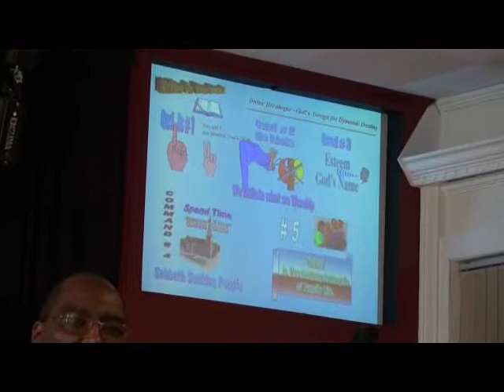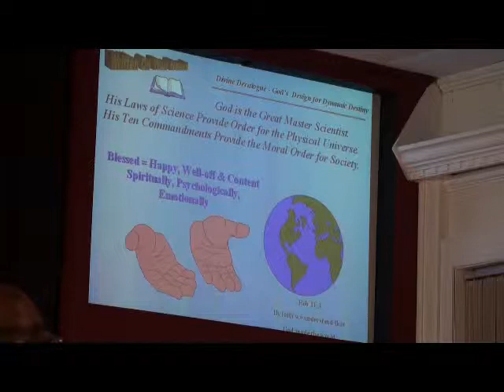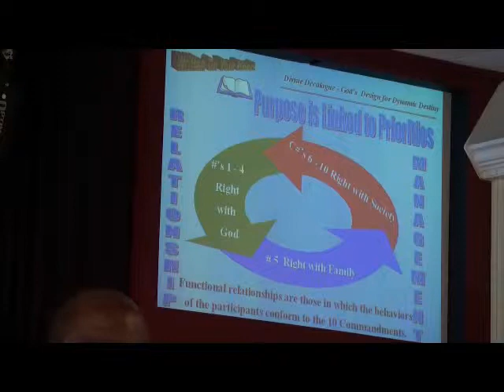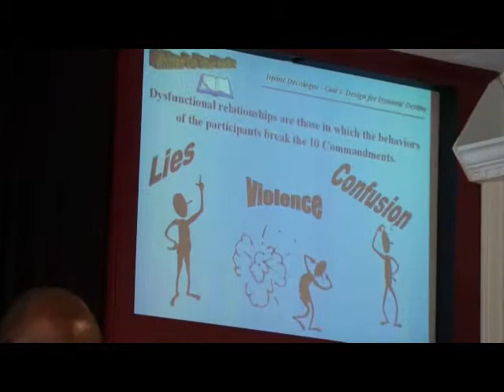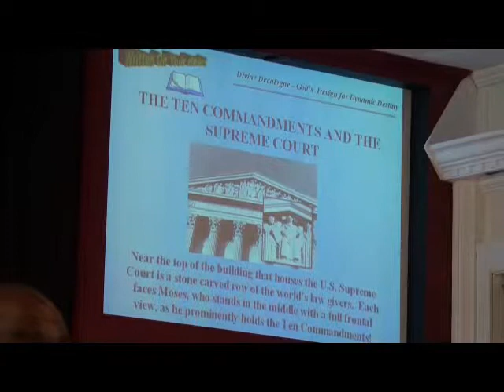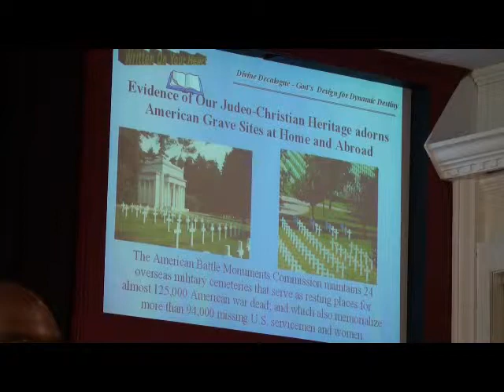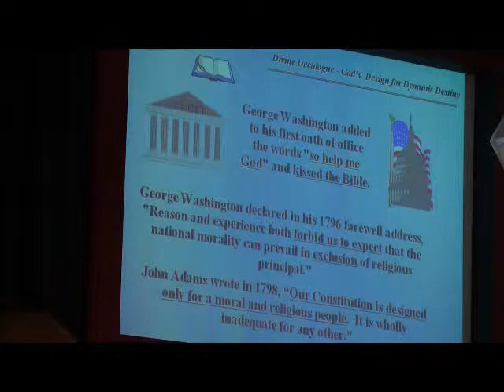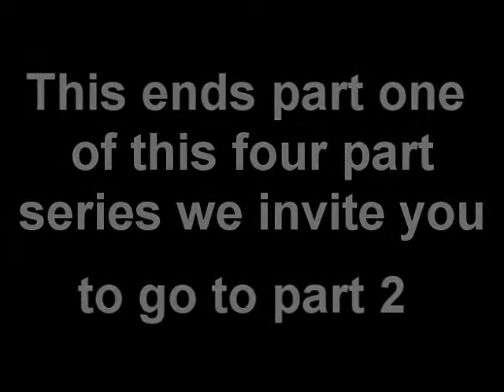THE TEN COMMANDMENTS IN MODERN TIMES AND TERMS part 1 of 4